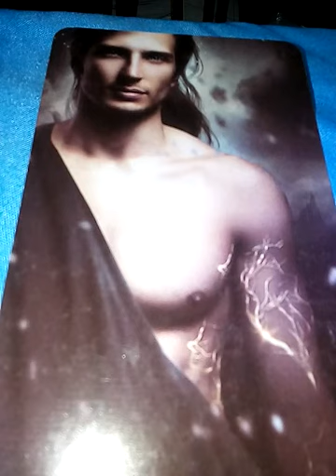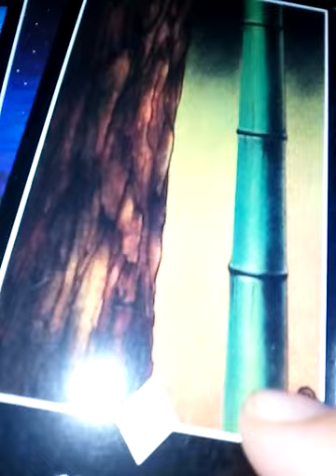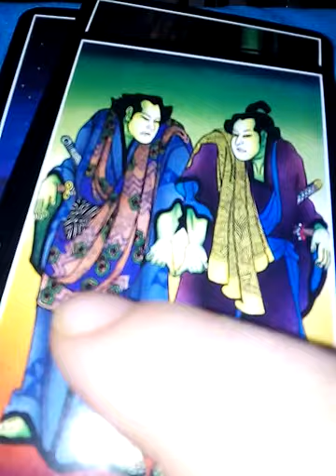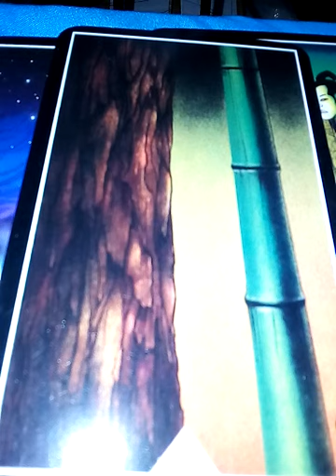ฝันเห็นคนรู้จักสวยขึ้นดูเปล่งปลั่งแต่งหน้าสวยงาม จะเพื่อนเก่า แฟนเก่าหรือ อริเก่า ทำนายยังไง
ดวง 12 ราศี ธันวาคม 2564

ดวง12ราศี พฤศจิกายน2564

ตอนที่1 สิ่งดีๆที่กำลังจะเกิดขึ้นในอนาคตมีอะไรบ้าง

ตอนที่2 สิ่งดีๆที่กำลังจะเกิดขึ้นในอนาคตมีอะไรบ้าง

1จงๅไพ่เพื่อทำนายดวง | รวมคลิปอรมณีจันทร์ ชุดที่1 | Pick a card

2 จงเลือกไพ่เพื่อทำนายดวง

3จงเลือกไพ่เพื่อทำนายดวง

4 จงเลือกไพ่เพื่อทำนายดวง

5จงเลือกไพ่ทำนายดวง

6จงเลือกไพ่ทำนายดวง

7จงเลือกไพ่ทำนายดวงเริ่มปี 2564 รายการเพลย์ลิสต์

เกื่ยวกับตำนานพญานาคอินเดี

1. aetarot24
2. panya599

คำค้น